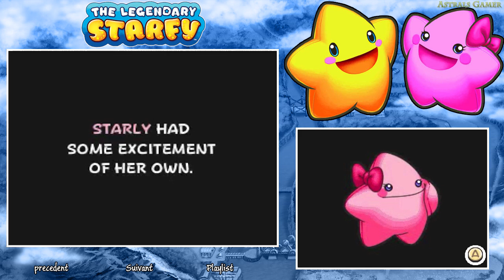The Legendary Starfy ( DS ) - Let's Play #10 non commentée